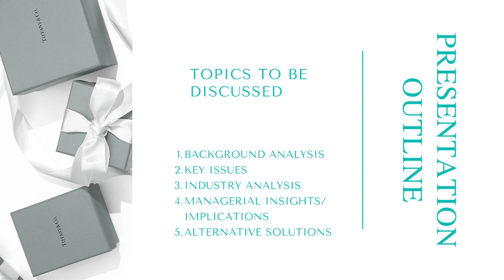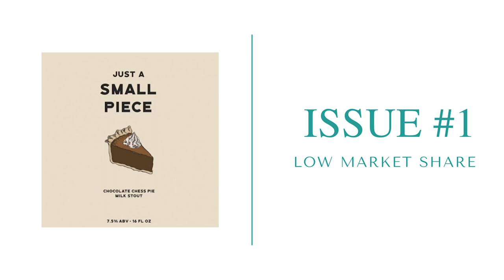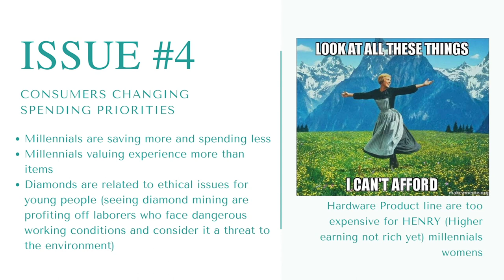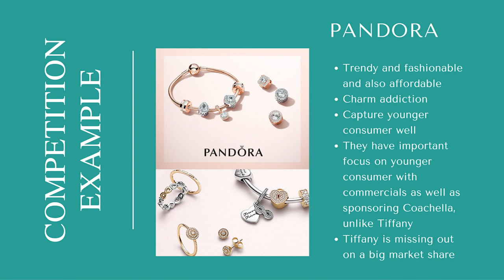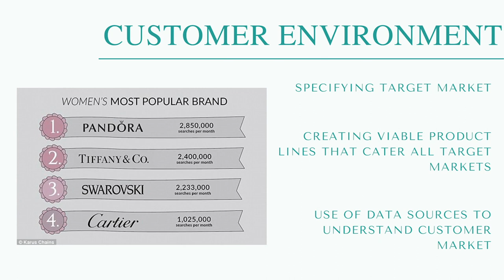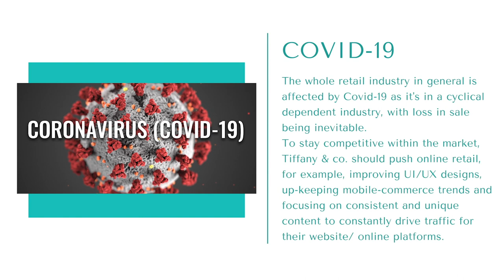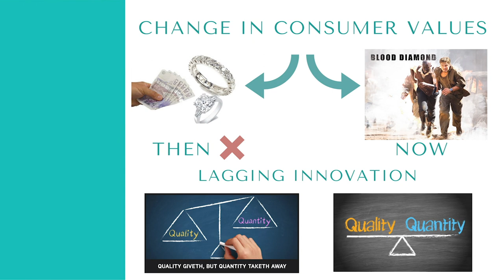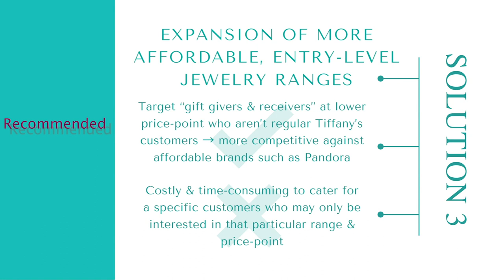MPS Tiffany Co Case Study 4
UTS MPS assignment